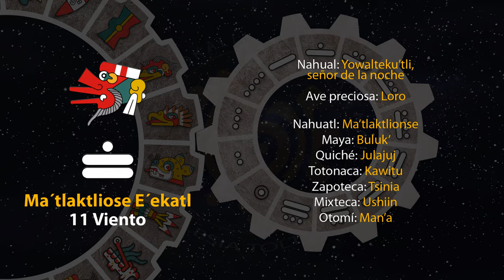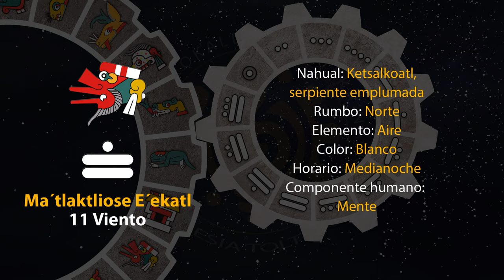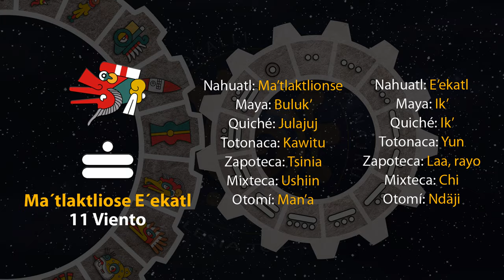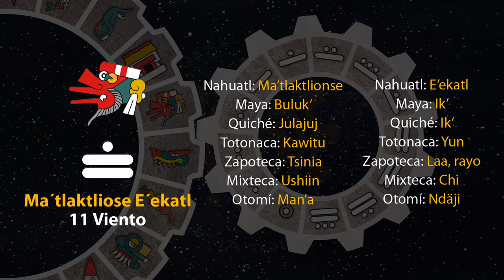El tonal de hoy es "Ma´tlaktlionse E´ekatl" 01/11/23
14 de Tepeilwitl
Año 7 Agua
49 del 19 Atado
5145 del Quinto Sol

1 de noviembre de 2023.